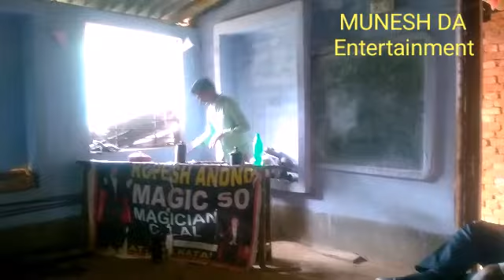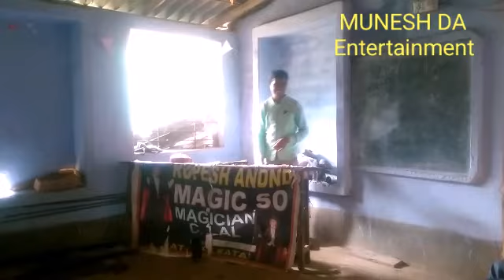Look for CHHOTE LAL SARKAR'S MASICIAN attitude. 2019 part :- 5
Is video me CHHOTE LAL SARKAR'S ne  apna kala ko jadu me roop me dikhaya gaya hai.